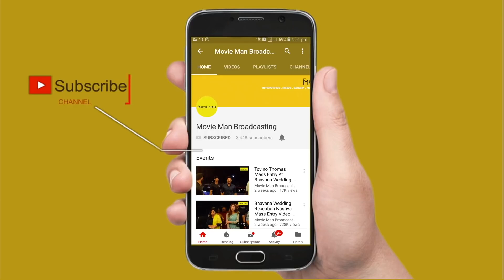ബിഗ്ഗ് ബോസ്സ് താരം അപർണ്ണ സംസാരിക്കുന്നു | Bigg Boss Star Aparna (Inverted Coconut) Interview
പച്ചവെള്ളം പോലെ ഇംഗ്ലീഷ് സംസാരിക്കാൻ  അപർണയുടെ "ഇംഗ്ലീഷ് പഠിക്കാം with Inverted coconut" എന്ന കോഴ്‌സിൽ ഇപ്പോൾ തന്നെ ചേരൂ. കൂടുതൽ വിവരങ്ങൾക്ക് സന്ദർശിക്കൂ :

Aparna has a popular Instagram handle where she speaks only in Malayalam and interacts with her Malayali followers. An Instagram video shows a woman wearing a Kerala saree and celebrating Kerala Piravi - the state’s birthday, with peppy Malayalam music in the background. In another video, the same woman shows her audience how to do fish braids on her hair. On Halloween, she does a make-up tutorial on her partner, transforming her into a pretty deer with antlers. All of this might seem like regular Instagram influencer content, but the ‘Inverted Coconut’ handle has become popular among Malayalis. Why? The influencer is Aparna - a half American-half Chilean woman who is seen chatting away in flawless Malayalam. Aparna did her schooling in Kollam, and lived in the Amritapuri Ashram with her parents. At the age of 15, she moved back to the USA - a shift which proved to be a huge cultural shock for her, as she was used to the slow life in Kerala.